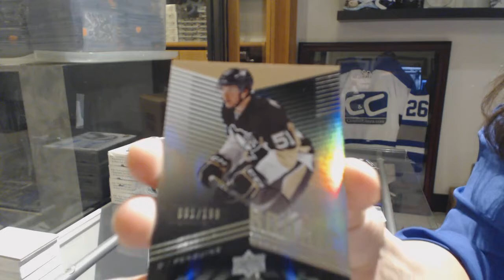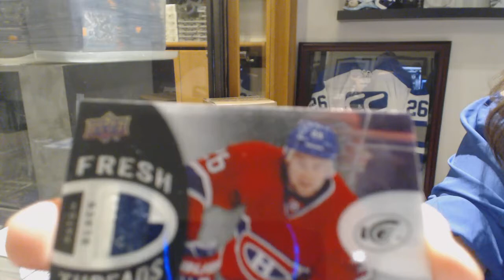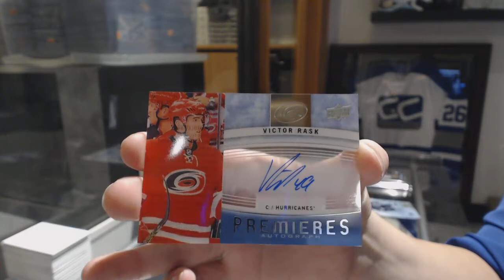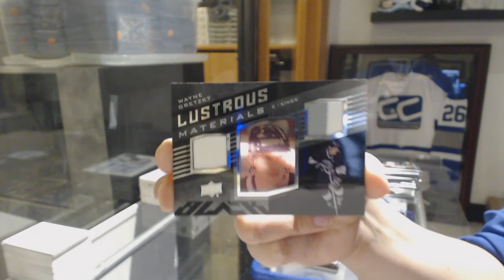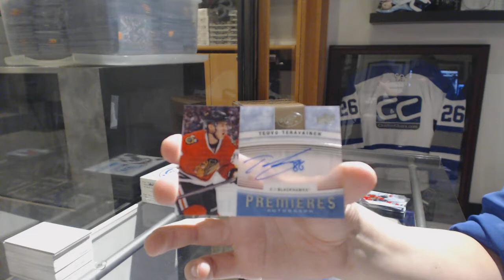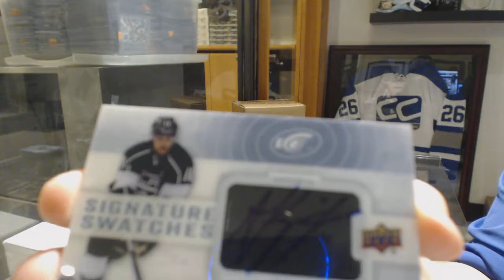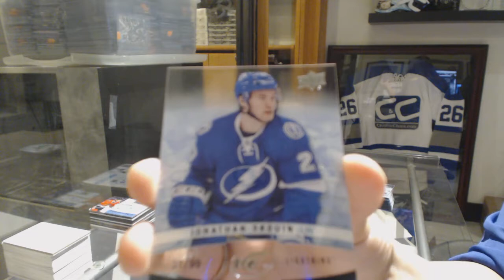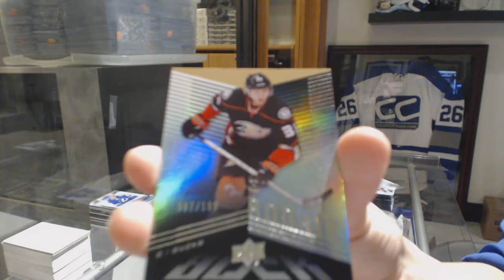14-15 Upper Deck Ice Hockey 5 Box Break - C&C GB #8631